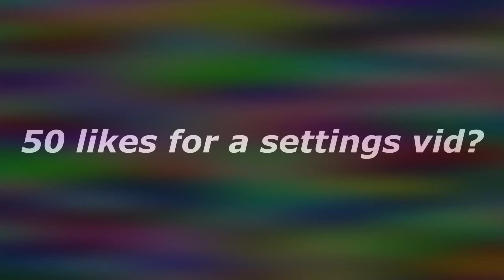i don't wanna do this anymore 💔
Team: @Team Divine